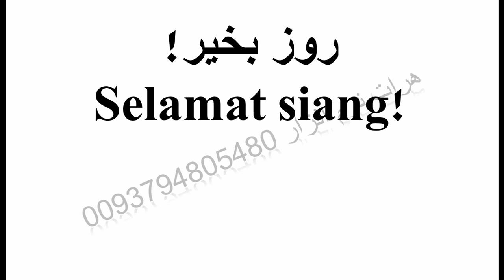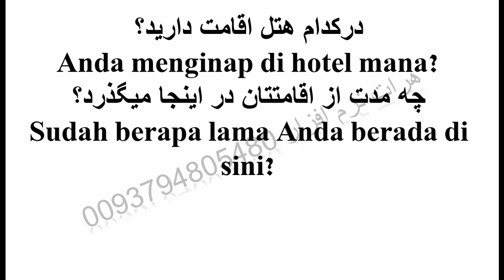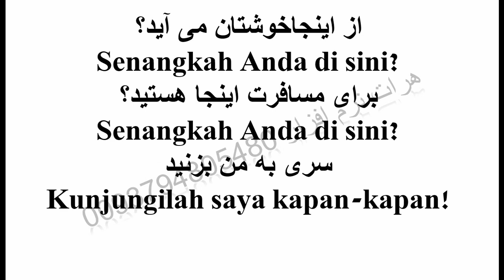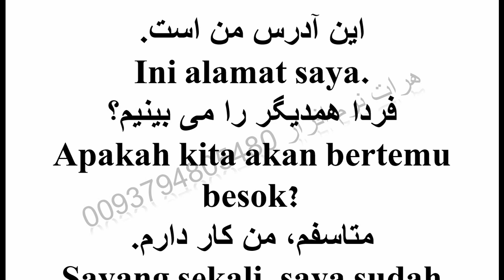آموزش زبان اندونزیایی به فارسی درس 3 Indonesian Language Learning